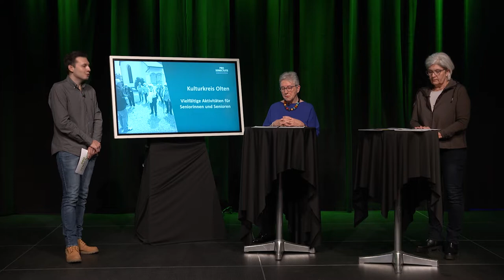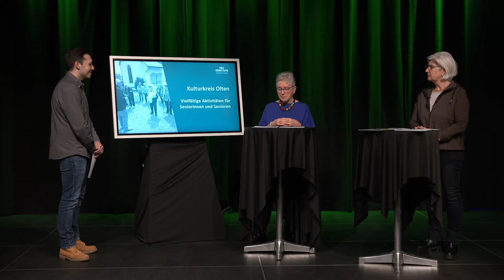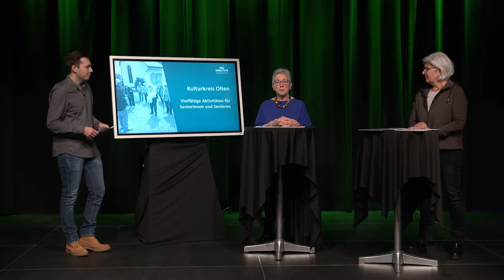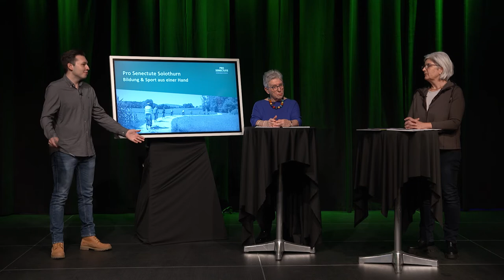Körperliche und geistige Fitness im Alter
Körperliche und geistige Fitness sind in jedem Alter wichtig. In diesem Video erfahren Sie, wie Sie körperlich und geistig fit bleiben und welche Angebote in Olten bestehen.

ReferentInnen:
Heidi Ramseier: Seniorin, Kulturkreis Olten
Nicolette Franz: esa Erwachsenensport-Expertin, Pro Senectute Kanton Solothurn

Moderation: Joel Grolimund
Konzeption: Olivier Hojac, Ida Boos, Moira Walter (Pro Senectute Kanton Solothurn)
Produktion: Remo Marti, SEmedia GmbH
Finanzierung: Pro Senectute Kanton Solothurn, Stadt Olten & Swisslos Fonds